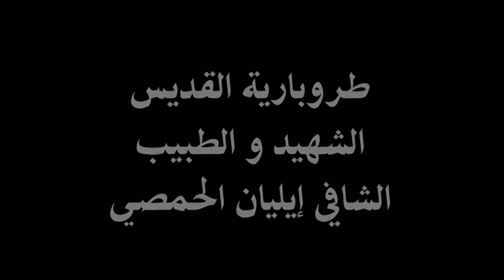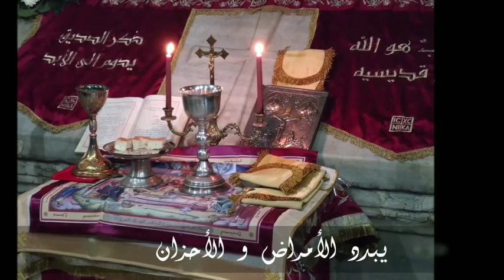طروباريّة القدّيس اليان الحمصي مُطوّلة بصوت رهبان حمطورة